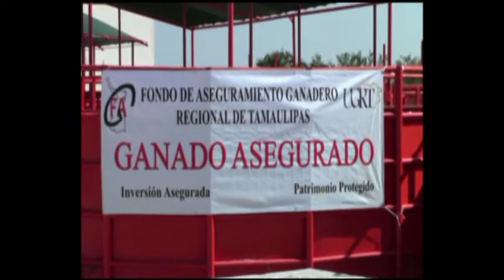SATURAN PUENTES INTERNACIONALES